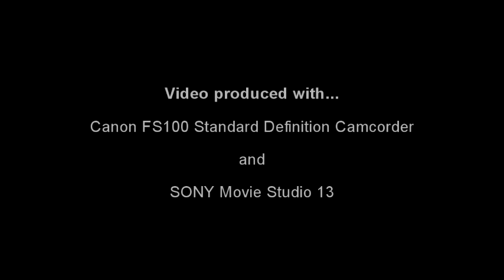MOOCs: The Good, The Bad and The Ugly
Produced as part of the MOOC on MOOCs course (Commonwealth of Learning and IIT)